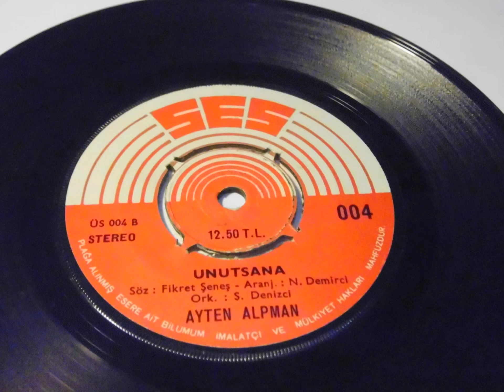ayten alpman , memleketim , unutsana PLAK RECORD 7"